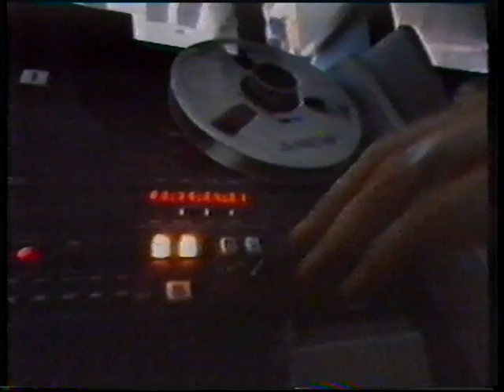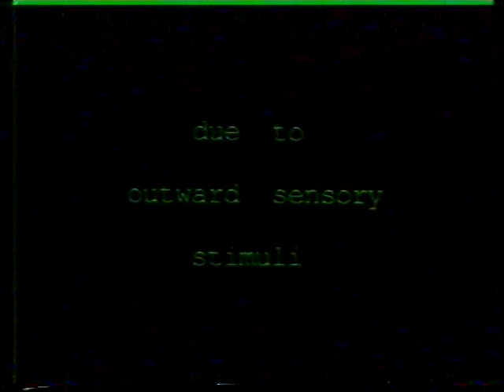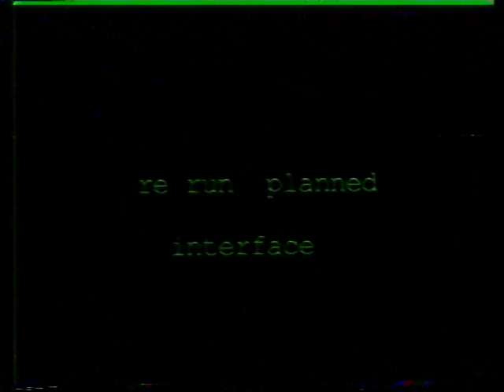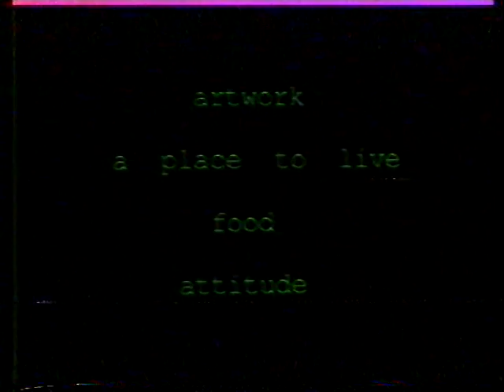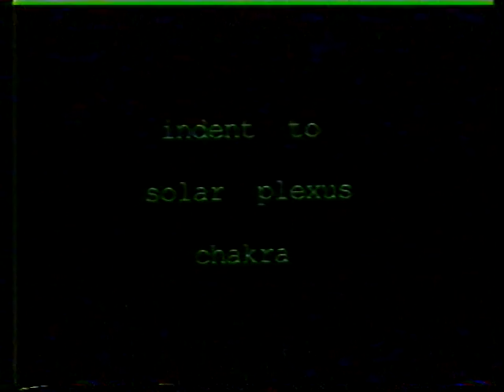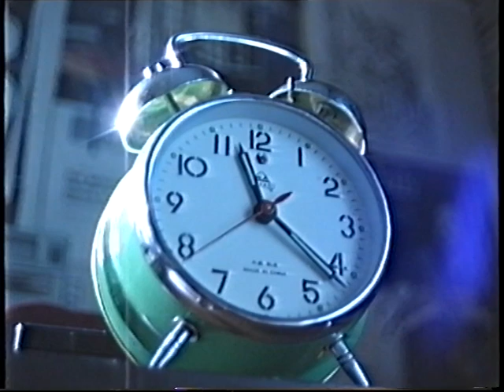more (video) wallpaper